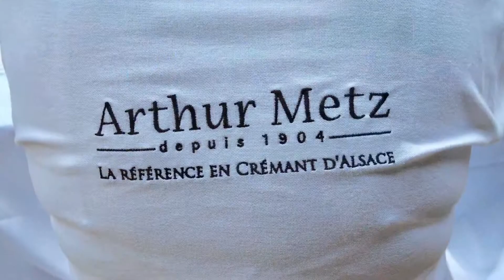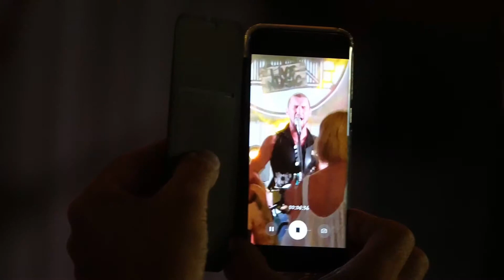Open Air étant de pêche Obersoultzbach - Aux Comtes de Hanau - 8/8/2018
Vidéo - Sony Handycam FDR - AX53 - Canon Powershot G1X Mark III - SONY DSC-RX10M lII

Aux Comtes de Hanau

GOODBYE CHARLOTTE

Après avoir écumé les bars et autres salles festives d’ici et de l’autre côté du Rhin pendant 10 ans au sein de COLDSWEET, Arnaud, Ji-Fi et Hulk, rejoint par Victor (jeune virtuose de la 6 cordes), reviennent faire le SHOW avec GOODBYE CHARLOTTE et ses reprises rock-hard sans concession.

SHEERDOOR

"Il y a quelque chose dans la musique qui dépasse clairement le langage lui-même. C'est de la communication dans sa forme la plus pure"
Matthew Bellamy

De U2 à Pink Floyd en passant par Noir Desir, Red Hot ...
Plus de 2h30 de concert